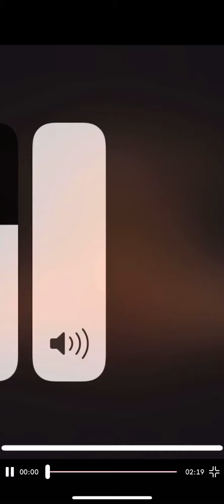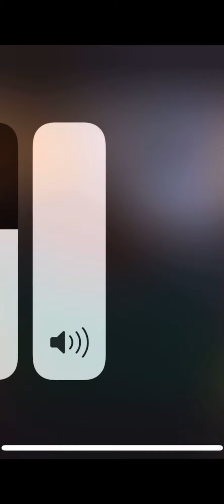Mini myers short horror film 🎥!!!🎞🎞